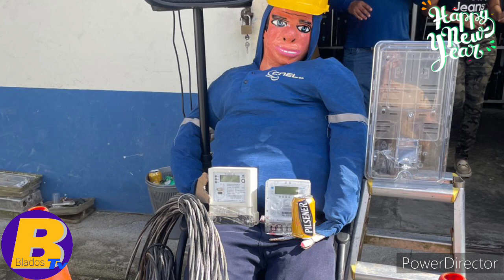FESTEJANDO EL FIN DE AÑO CON LOS COMPAÑEROS DE TRABAJO 29 12 2023 🇪🇨🎊🌼🎄📹